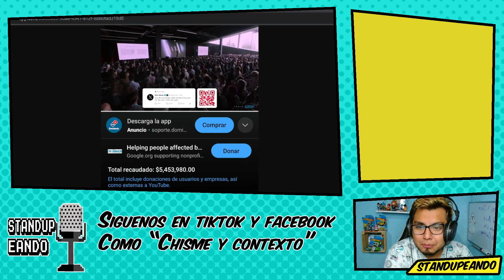Le borran su canal a Isabel Fernandez